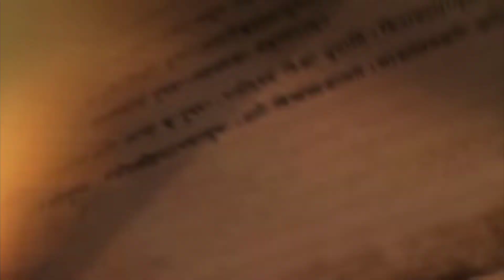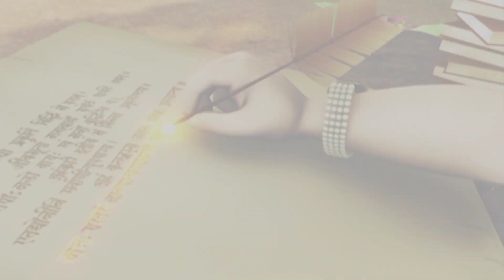इस्लिए था कर्ण महाभारत का सबसे महान और ताकतवर योद्धा,जान जाओगे video देखने के